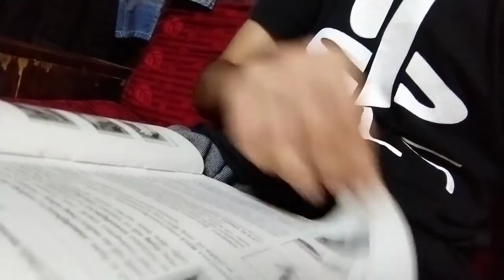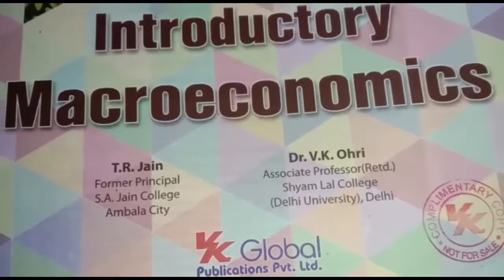Mere College Professor ki book ( Most famous book in India ) 😀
Hello Guys